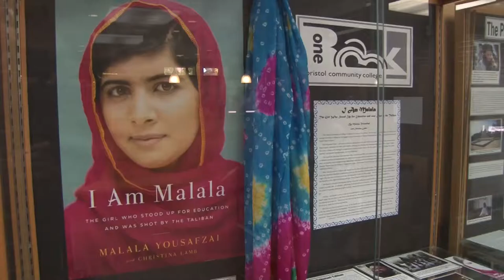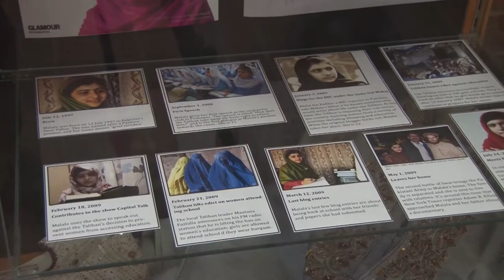BCC One Book 2014 - I am Malala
Reading as a whole College experience – that’s what OneBook is. Faculty, staff, and students come together across disciplines to read the same book and participate in a wide array of campus events related to that book. Conversations are started. People make connections. Classes across disciplines delve into those connections a story can make to us all and help link the College community through this common project.